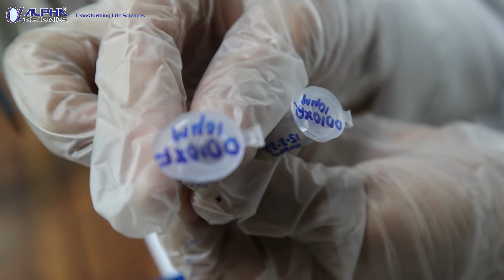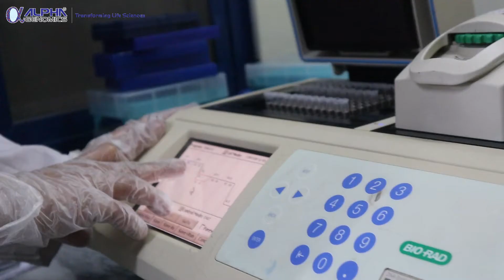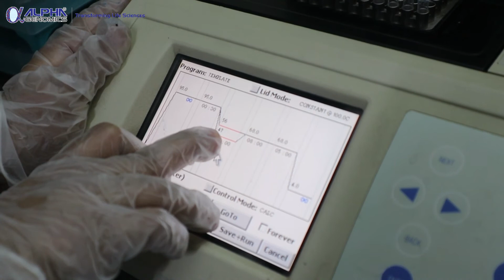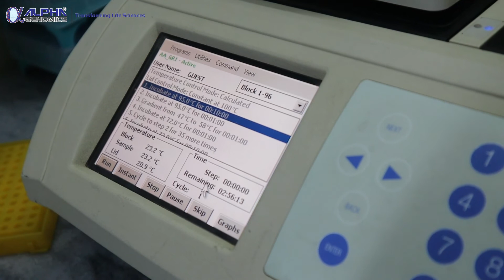How To: Work PCR Reagent Mixture - Working of PCR Reagent Mixture - Optimization Batch - Part 02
Alpha Genomics (Pvt) Ltd. is the pioneer organisation in Pakistan working in life sciences research as a private sector business entity. We are committed to transform basic science research to the real-time impact on the society. Our state-of- the-art facility offers technical support to the labs in academia.
We aim to inculcate and develop a research culture and critical thinking among science students and professionals through our diverse programs. Through our Innovation Club, we help the science graduates to spell out their ideas on different platforms confidently.

Alpha Genomics Private Limited Pakistan
Address. Plot 4-C, Danyal Plaza, Block A, Main Double Road, PWD, Islamabad, Pakistan

How To: Work PCR Regent Mixture - Working of PCR Regent Mixture - Optimization Batch - Part 02